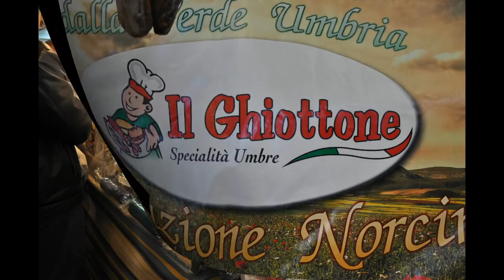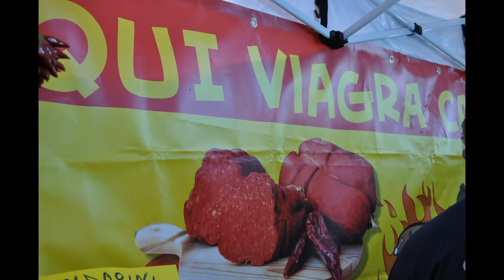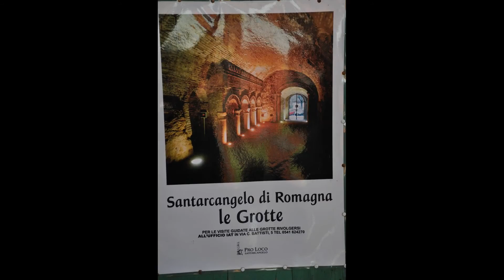Fiera di San Martino Santarcangelo di Romagna 2015